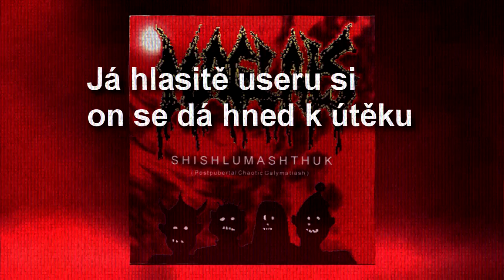Maglais - Brutal Story (remastered, lyrics video)